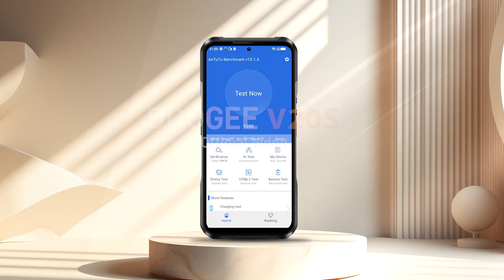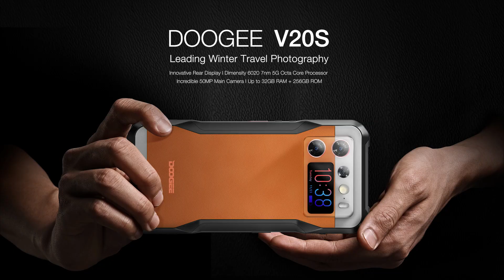Doogee V20S NL 5G – Robuuste Smartphone met innovatief AMOLED achterdisplay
Welkom bij onze introductie van de Doogee V20S, de robuuste smartphone die de standaard zet voor duurzaamheid en prestaties. In dit artikel duiken we diep in de kenmerken en voordelen van deze indrukwekkende telefoon, die perfect is voor gebruikers die op zoek zijn naar een combinatie van kracht, stijl en betrouwbaarheid.

Ontwerp en Bouwkwaliteit
De Doogee V20S onderscheidt zich direct door zijn indrukwekkende ontwerp en bouwkwaliteit. Met een behuizing die voldoet aan de hoogste normen van robuustheid, is deze smartphone bestand tegen vallen, stoten en andere dagelijkse uitdagingen. De materialen die worden gebruikt, zoals hoogwaardig aluminium en Corning Gorilla Glass, maken deze telefoon niet alleen duurzaam maar ook elegant.

Schermkwaliteit
Een ander opvallend kenmerk van de Doogee V20S is het verbluffende scherm. Het heldere en levendige display van 6,43 inch AMOLED FHD+ met hoge resolutie (1080×2400) biedt een meeslepende kijkervaring voor gebruikers. Of je nu geniet van video’s, foto’s bekijkt of productief bezig bent, het scherm van deze smartphone levert altijd haarscherpe beelden. Dit model wordt zelfs met een 2e beeldscherm aan de achterzijde geleverd, een verbluffend en innovatief display van 1,58 inch AMOLED.

Prestaties en Snelheid
Krachtig en snel, de Doogee V20S robuuste smartphone is uitgerust met geavanceerde hardware die zorgt voor soepele prestaties. De krachtige Mediatek Dimensity 6020 octa core processor en ruime hoeveelheid RAM maken multitasking moeiteloos en garanderen dat apps snel reageren. Of je nu games speelt of meerdere apps tegelijkertijd gebruikt, deze smartphone levert altijd optimale prestaties.

Camerafuncties
Voor fotografie-enthousiastelingen biedt de Doogee V20S een uitgebreide reeks camerafuncties. Met meerdere geavanceerde camera’s (50MP AI+24MP nachtvisie+8MP breedhoekcamera) aan de achterzijde kunnen gebruikers verbluffende foto’s maken, zelfs in uitdagende lichtomstandigheden. De 20MP selfiecamera aan de voorkant zorgt voor scherpe en heldere zelfportretten.

Batterijduur en Oplaadmogelijkheden
Een langdurige batterijduur is essentieel voor een smartphone-ervaring zonder onderbrekingen. De Doogee V20S stelt niet teleur met zijn indrukwekkende batterijcapaciteit van 6000mAh. Of je nu de hele dag door werkt of geniet van entertainment onderweg, deze smartphone biedt voldoende energie om je bij te houden. Daarnaast is de snelle 33W oplaadtechnologie een welkome aanvulling, waardoor je snel weer aan de slag kunt.

Software en Gebruikerservaring
Met een schone en intuïtieve gebruikersinterface biedt de software van de Doogee V20S een moeiteloze ervaring. De smartphone wordt geleverd met de nieuwste Android 13.0-versie, die regelmatig wordt bijgewerkt voor optimale beveiliging en functionaliteit. De gebruiksvriendelijke interface maakt deze smartphone geschikt voor zowel beginners als doorgewinterde gebruikers.

Conclusie
De Doogee V20S is zonder twijfel een opvallende keuze voor diegenen die op zoek zijn naar een robuuste smartphone met indrukwekkende functies. Of het nu gaat om het duurzame ontwerp, de krachtige prestaties of de uitgebreide camerafuncties, deze telefoon heeft alles in huis. Maak kennis met de ultieme combinatie van stijl en betrouwbaarheid met de Doogee V20S.